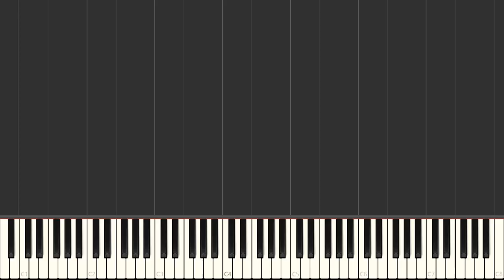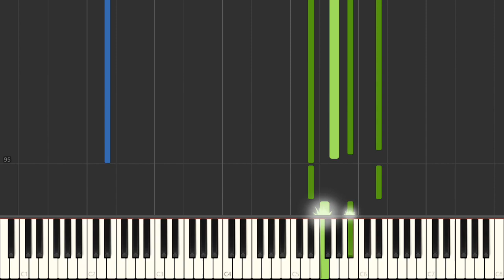Hoshi no arika / Whereabouts of light - Trails in the sky OST (piano tutorial)